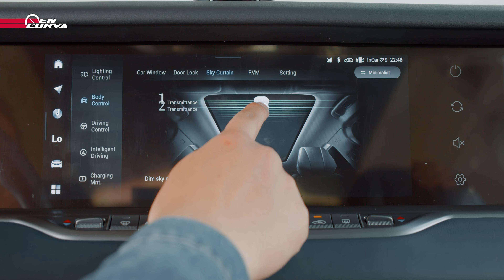VOYAH FREE: EL ELÉCTRICO CON 684 HP Y 1010 NM MÁS PODEROSO DE ECUADOR | REVIEW | CARACTERÍSTICAS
ESPECIAL | Tecnología, eficiencia y detalles de lujo… Eso ofrece el Voyah Free, un ejemplar que busca posicionarse con su equipamiento avanzado, un sistema motriz eléctrico que garantiza 860 Km de autonomía, un techo panorámico fotocromático y otros detalles. Conoce todas sus características innovadoras en este review.

Gracias a BMC Electromotors.